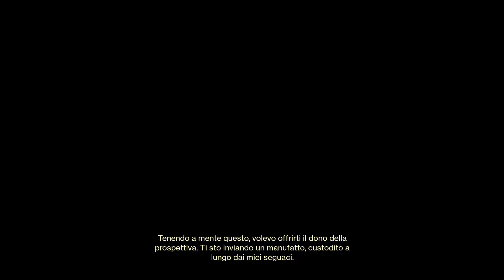Tutte le Mod STAGIONALI della Zanna di Xivu Arath | Analisi Artefatto | Destiny 2 (Stagione Caccia)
Analisi dettagliata di tutte le mod disponibili con la Zanna di Xivu Arath, l'artefatto della Stagione della Caccia.
Buona visione!

E con il codice ELIT117 hai diritto al 15% di sconto!

▶Configurazione:
-Scheda Video: Nvidia Geforce 1070Ti